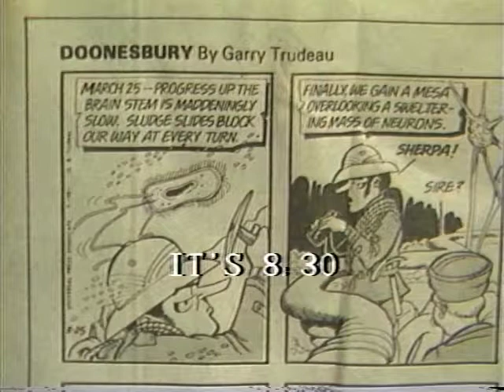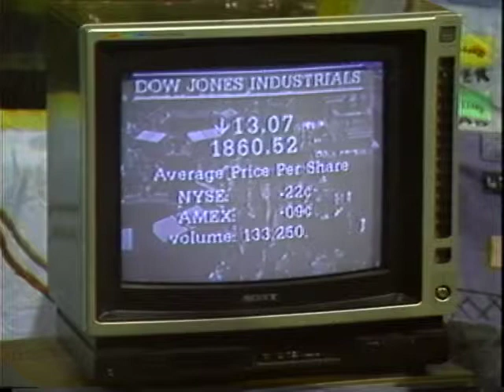Dan Hallin Watches CBS News: Spackling the Cracks in the Tube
Dan Hallin critiques CBS News coverage of Contragate. Hallin is the author of "The Uncensored War."

1987   TRT: 28 minutes   #124